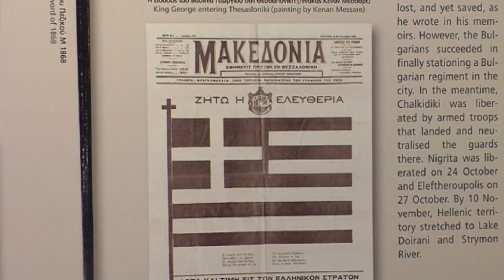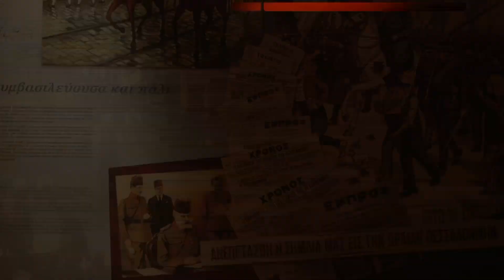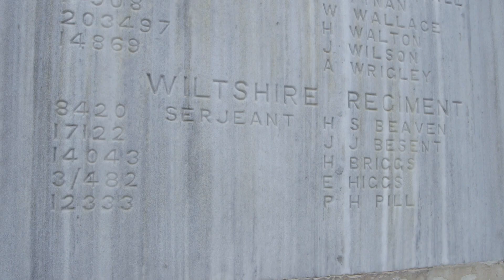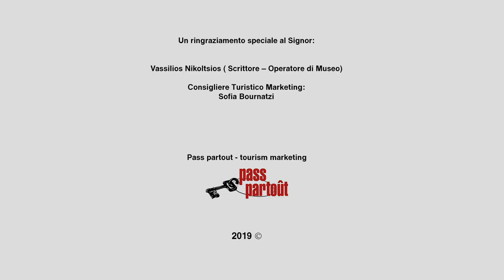Salonica Front WWI - Thessaloniki, Kilkis Greece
Promo Video for War Memorial Tourism Campaign WWI (Italian) by PASS PARTOUT - Tourism Marketing.
Fronte di Salonicco - Prima Guerra mondiale
Thessaloniki - Kilkis, Grecia